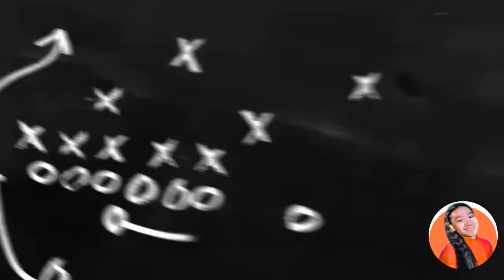BELLA VISTA RESORT IN NAGUILIAN